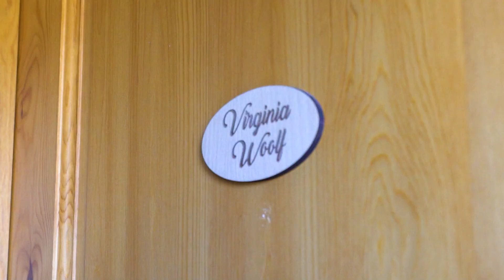Casa Miret - conmiperro.es - admite mascotas - Tarragona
Casa Miret es un alojamiento situado en Vallverd (Tarragona) que admite mascotas. ¡Consulta toda la información clicando aquí!